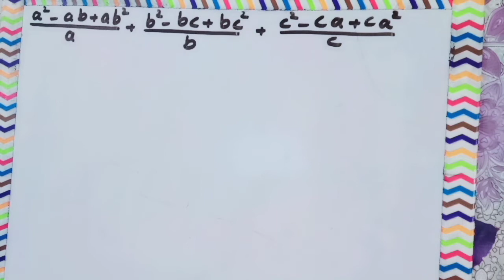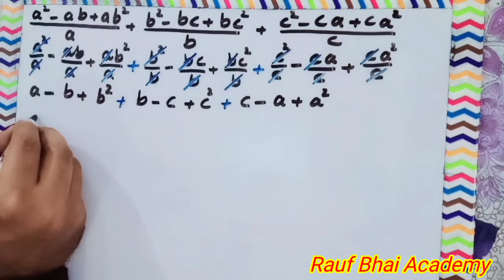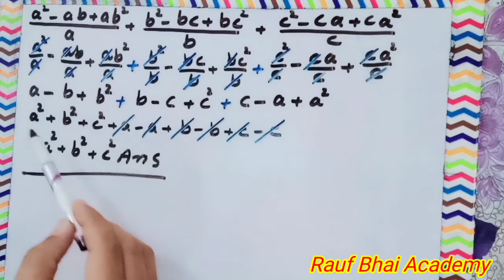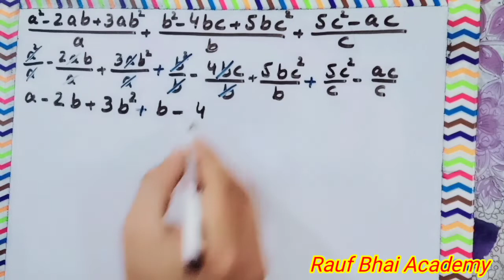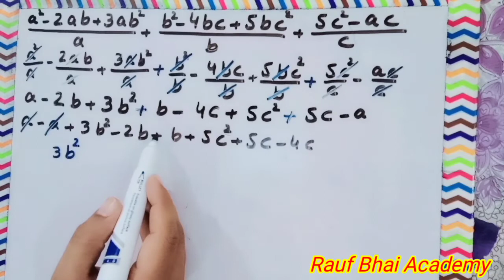Exercise 8B question No 11 New Countdown second edition Oxford class 7All parts solve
Exercise 8B question No 11  New Countdown second edition Oxford class 7
All parts solve